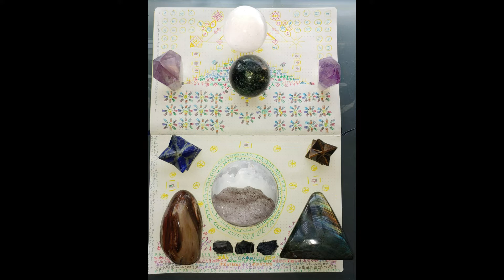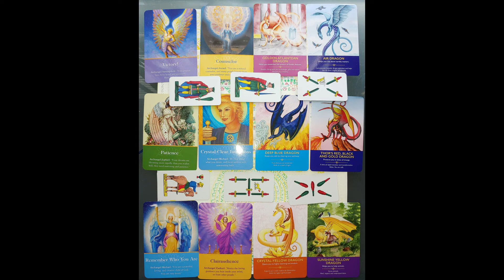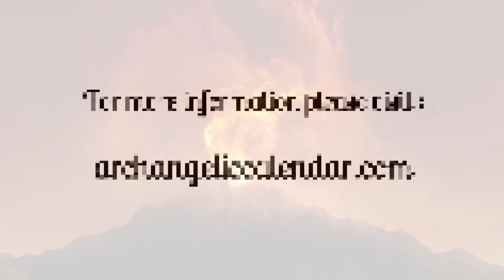Creating Self Sustaining Stars, Archangel Raphael Insists, Mass Soul Contract Redemption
Our First Full-Length Meditation Album Called "Galactic Tree of Wisdom (Guided Meditations)" Archangelic Sounds is available everywhere.

Our Second Full-Length Album Called Archangel Visions (Guided Meditations) is also available everywhere.